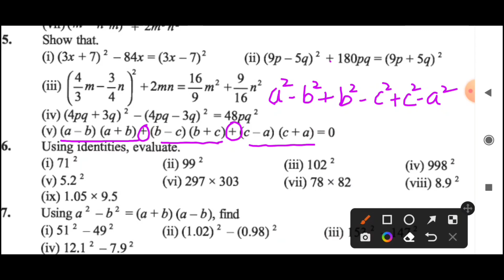Algebraic Expressions Class 8 Ex 9.5 Q 5 Inderwal Educator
This video deals with the Algebraic identities and has been explained in layman's language with quality content .
Inderwal Educator
Inderwal Educator Algebraic identities
This video deals with  algebraic Expressions Class 8. Concepts have been taught in easy and understandable language
This video deals with the product of monomial and binomial and monomial and trinomial for students of class 8th ncert mathematics.
Inderwal Educator
Inderwal Educator Algebra Dear colleagues, this video is for the students of class 8th. In this video we have discussed the type of Algebraic expression like monomial,  and product of monomials and binomial or trinomial
We have also discussed like terms and unlike terms which are vital in adding & Subtracting algebraic expression.
The content has been presented in lucid and easy understandable language.